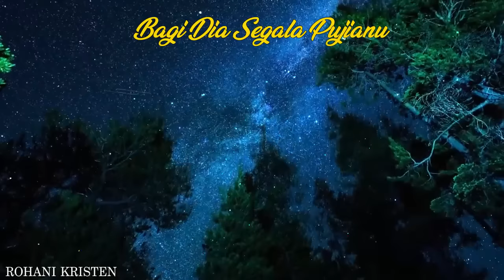NONSTOP LAGU ROHANI TERBARU NDC WORSHIP 2023 🙏 TERBAIK LAGU PUJIAN DAN PENYEMBAHAN BEST 2023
"Karena Tuhan tidak memberi kita roh ketakutan, tetapi kekuatan, cinta dan pikiran yang jernih".

My wish is that one day, most of the world, the whole world will sing prayer songs about Jesus for a world of peace, happiness and development.
And I want to contribute a small part of my strength to support the less fortunate, so I built this prayer channel.